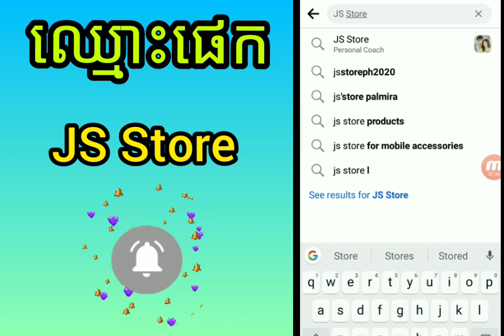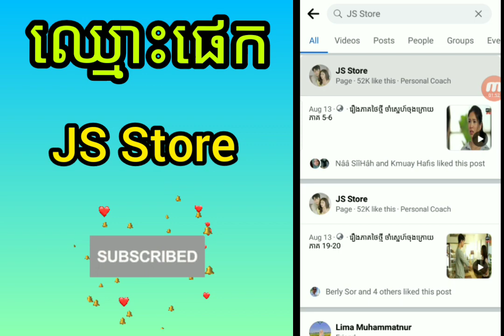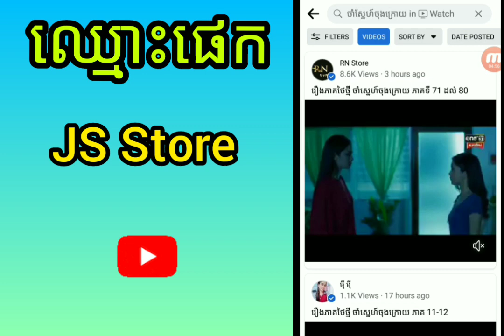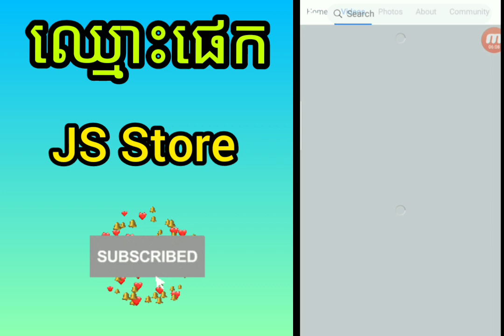រឿង ចាំស្នេហ៍ចុងក្រោយ ពីភាគមួយរហូតដល់ភាគបញ្ចប់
រឿង ចាំស្នេហ៍ចុងក្រោយ ពីភាគមួយរហូតដល់ភាគបញ្ចប់ (និយាយខ្មែរ)

សូមស្វាគមន៍មកកាន់ឆានែល Drama Story

      👉ជាដំបូងសូមប្ង្អូនទាំងអស់គ្នាជួយគាំទ្រឆានែលនេះផង ហើយឆានែលនេះបានធ្វើឡើងដើម្បីផ្ដល់ពណត៍មានផ្លែកៗជាច្រើនរួមមាន:
យើងខ្ញុំសូមប្រាប់ពីរបៀបទស្សនារឿងបរទេស(ចិន ថៃ កូរ៉េ)

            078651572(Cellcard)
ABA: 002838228